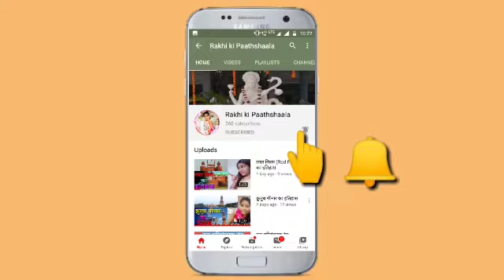कमल मंदिर का चौंकाने वाला इतिहास Lotus Temple history in Hindi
नमस्कार दोस्तों ,
इस वीडियो में मैंने कमल मंदिर के बारे में बताया है
कमल मंदिर के बारे में रोचक तथ्य
🙏🙏 नमस्कार दोस्तों सभी का स्वागत है हमारे चैनल Rakhi ki Paathshaala में